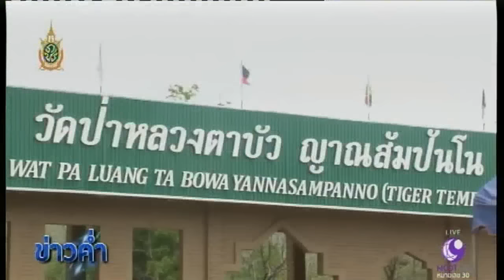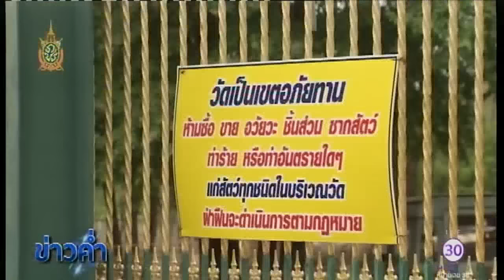ปฏิบัติการย้ายเสือวัดป่าหลวงตาบัว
กาญจนบุรี 30 พ.ค.-ศาลจังหวัดกาญจนบุรีมีคำสั่งตามคำร้องให้เจ้าหน้าที่เข้าดำเนินการเคลื่อนย้ายเสือของกลางวัดป่าหลวงตาบัว โดยทีมสัตวแพทย์ใช้เวลากว่า 3 ชั่วโมง สามารถล่อเสือและยิงยาสลบนำเข้ากรงเพื่อขนย้ายลอตแรกจำนวน 3 ตัว และจะทยอยขนย้ายต่อไปอีกวันละ 20 ตัว ให้แล้วเสร็จตามกำหนดการในเวลา 7 วัน .-สำนักข่าวไทย